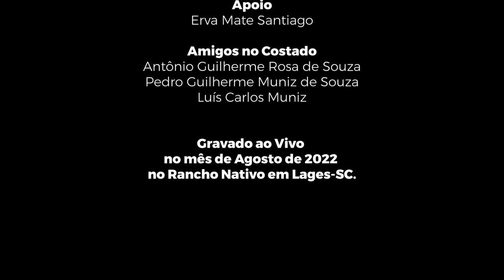01. Ritual de Campo - Nilton Ferreira e Pampa Y Cielo | CD AO VIVO | Lages-SC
Projeto "Nilton Ferreira e Pampa Y Cielo - 10 Anos de Estrada", realizado no Rancho Pousada Nativa, em Lages-SC.

01. RITUAL DE CAMPO
Nenito Sarturi/Nilton Ferreira

Parceiros:
Pousada Rancho Nativo
Produtora Mais Media Audiovisual
NVR Estúdio